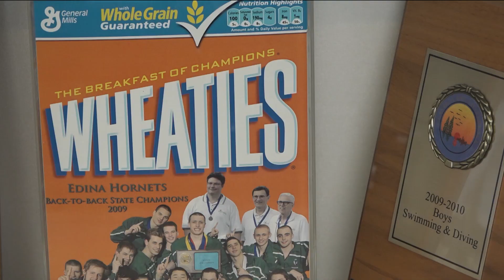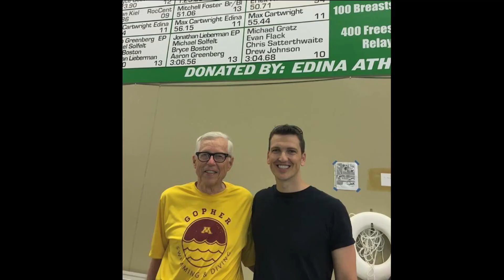Ep. 233 - "The Art of Coaching" (Art Downey)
The Aquatic Center at Edina High School is home to swimming, diving and synchronized swimming teams. The center is named for Art Downey, a 60 year coach of the Hornets boy’s swim team. Downey, a very humble man, downplays his longevity with the Hornets. This story unveils his remarkable accomplishment of coaching three generations of students to reach their potential, in and out of the pool. Tune-in and meet this legend as he continues his legacy.